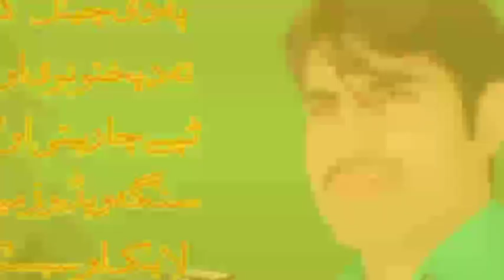Azeem khan tapyy// ||pashto old tapyy Azem khan# || pashto old is gold song